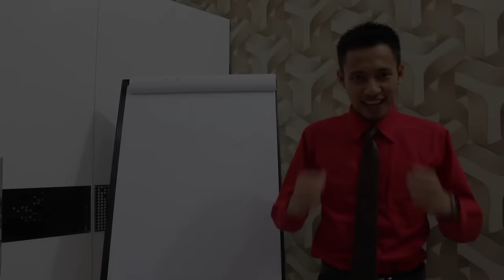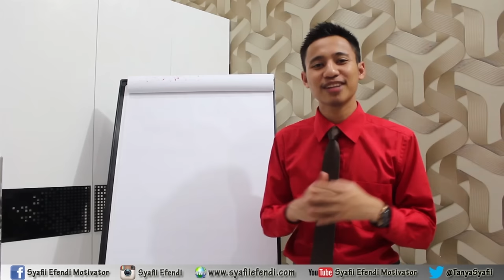Video Motivasi "Bahaya Gadget" by Syafii Efendi